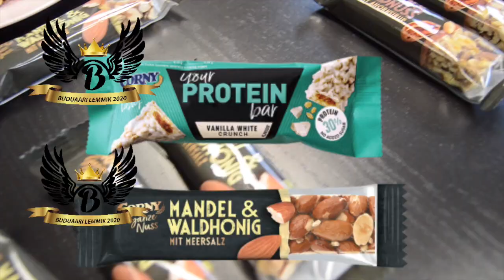Buduaari Lemmik 2020 Corny batoon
Buduaar valis ühes TV3 grupiga lemmikumaid Corny batoone. Mis toode võitis?